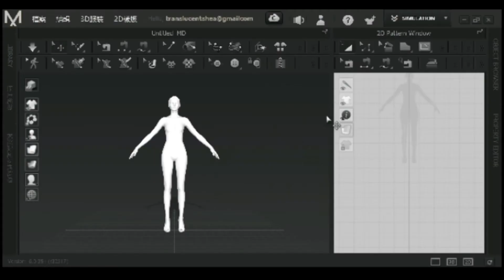Marvelous Designer| A Sailor Uniform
A 3D cloth practice